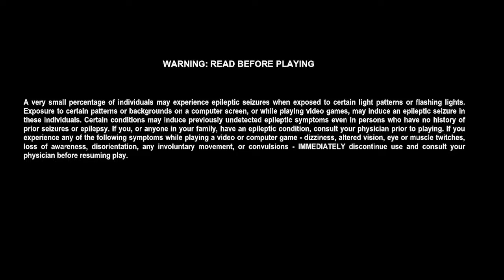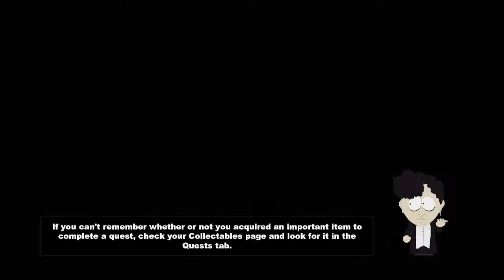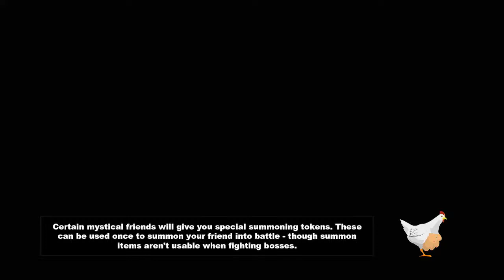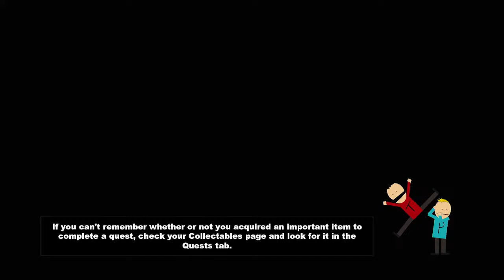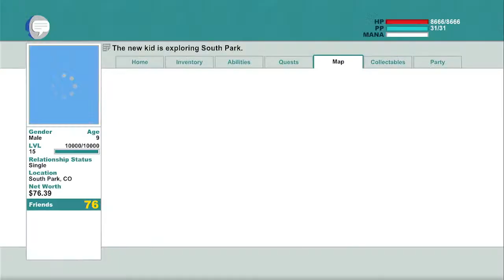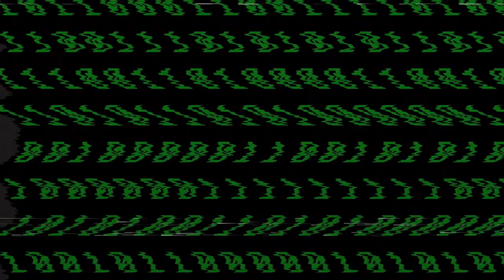Let's Play South Park: The Stick Of Truth Part 7